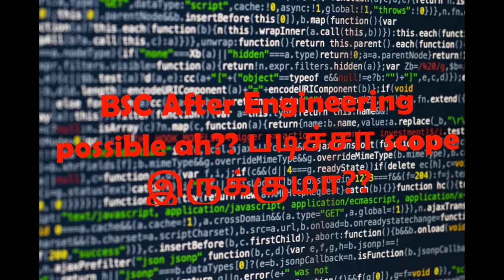BSC After engineering possible?? படிச்சா scope இருக்கா?? வேற வழி இருக்கா??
BSC After engineering??